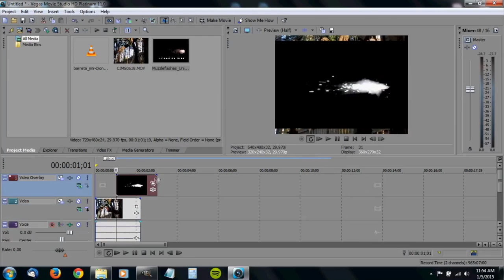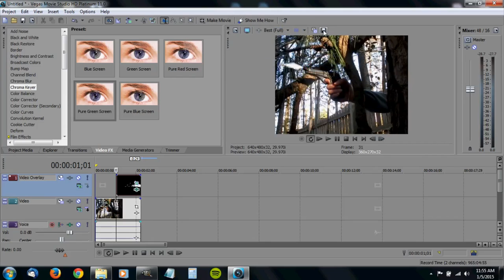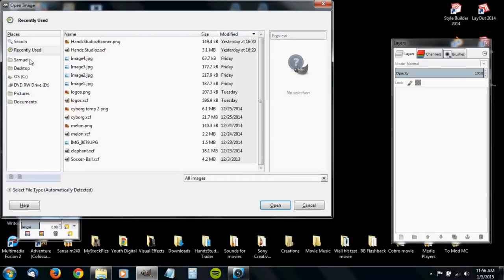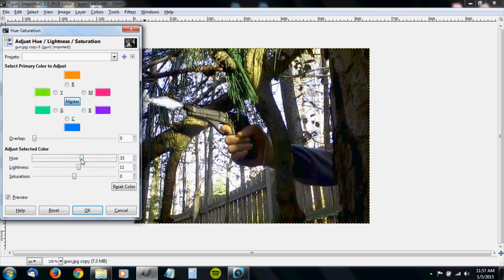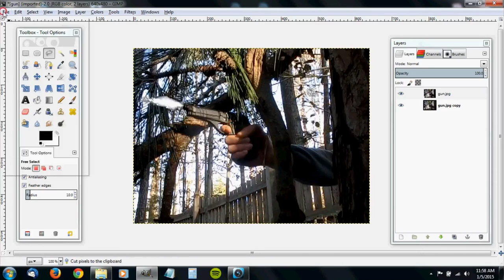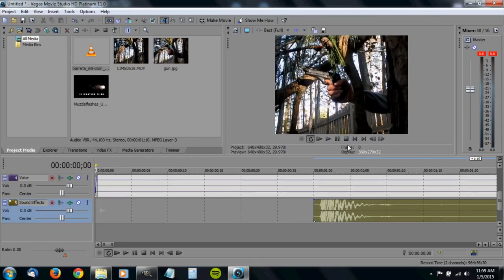Sony Vegas Tutorial -- How To Mask in Movie Studio! - Handz Studioz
In this tutorial we show you how to mask in Sony Vegas Movie Studio.  It has always been an annoyance that masking isn't an included feature unless you purchase the Pro version; this is one way to accomplish the same thing without spending $500.